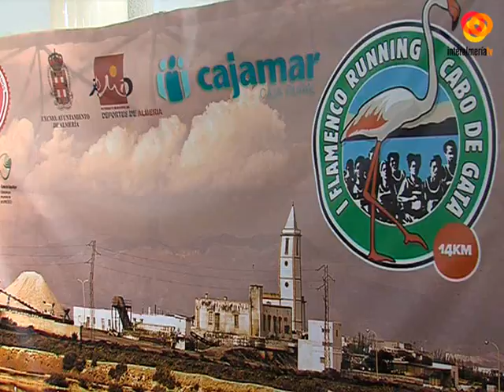Senderismo familiar y naturaleza salvaje en la Flamenco Running Cabo de Gata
El domingo 23 de octubre, y gracias a la organización de Aqueatacamos y el apoyo del Ayuntamiento de Almería, el Patronato Municipal de Deportes y Cajamar, se llevará a cabo en Almería la Flamenco Running Cabo de Gata. Se trata de una nueva prueba deportiva que pretende consolidarse como carrera con un marcado carácter familiar y de conocimiento del entorno natural de Cabo de Gata.Seran 14 kilómetros alrededor de Las Salinas, con salida y meta en la Plaza de la Iglesia de Cabo de Gata, que pretende conformar un trazado en elque además de disfrutar de deporte y naturaleza se espera vivir una jornada de convivencia y respeto del medio ambiente. Esteitinerario podrá realizarse en modalidad senderista, con salida a las 9.30 horas, o corriendo, siendo la salida de los ‘runners’ a las10.30 horas. Junto a la carrera principal se realizará también una ruta de senderismo familiar de 8 kilómetros que pasará por el Observatorio de Las Amoladeras y la Iglesia de Las Salinas. El inicio de este recorrido tendrá lugar a las 9 horas y estará guiado por expertos como el biólogo Domingo Cañadas, que irá explicando estos enclaves únicos y su riqueza natural.Las categorías infantiles también harán acto de presencia en la Flamenco Running Cabo de Gata con carreras desde chupetines hasta cadetes desde las 12 del mediodía, que serán una vez más tan numerosas como entrañables y divertidas. Las inscripciones para participar en esta carrera están ya abiertas a través de la web tucarrera.es y de la propia página web del evento.